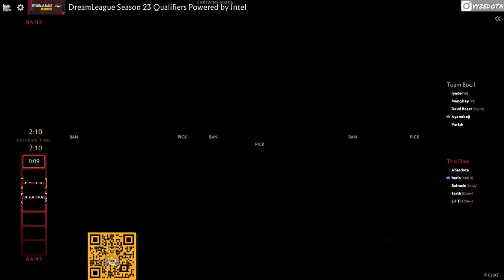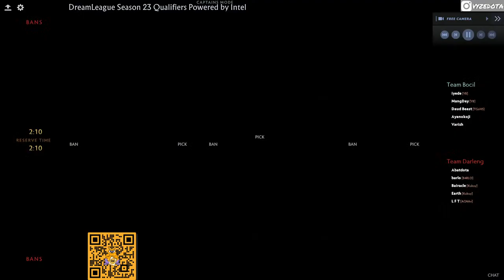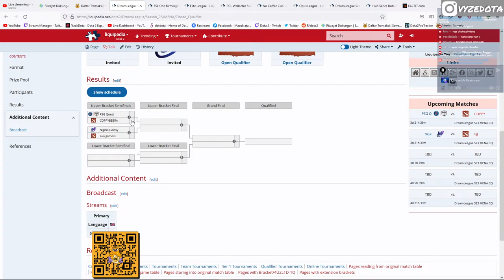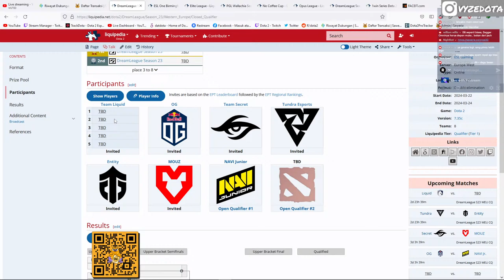TIM BOCIL(IYD DAYA DB XEPHER VARIZH) VS TIM YOWE | DREAMLEAGUE SEA OQ 2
PC SPECS:
CPU: Intel Core i7 8700K
GPU: XFX Fatboy RX 590 8GB
RAM: 16 GB Corsair Vengeance LPX 21000
Motherboard: Gigabyte Z390 Aorus Master
Keyboard: Logitech G710+
Mouse: Logitech G502
Headset: Cooler Master MH-751